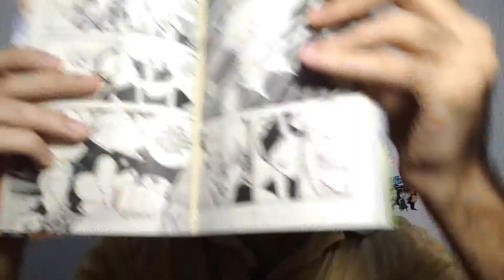Edens Zero#146 - Shura ataca o ponto fraco de Shiki! (MANGÁ REVIEW)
Análise/review do capítulo 146 de Edens Zero.